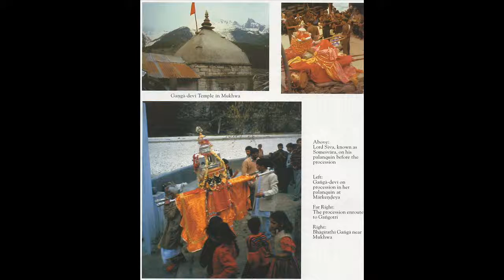Srimad Bhagavatam 11 09 Detachment from All that Is Material